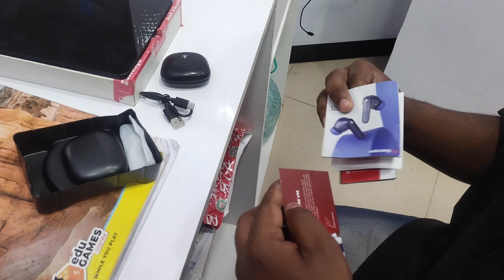New Bluetooth Aji Anili Dekhantu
Vedio#odiavlogs#rupapintukhushiexpress#sasmitamishra#odiastatus#bulbulmusic